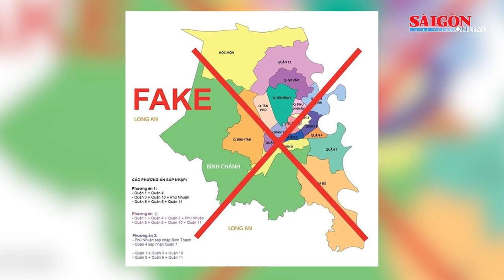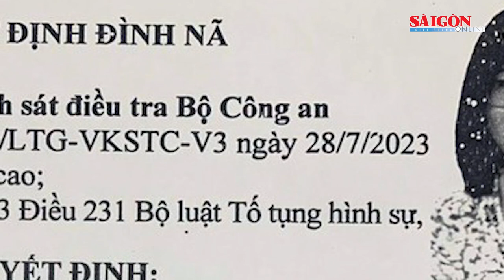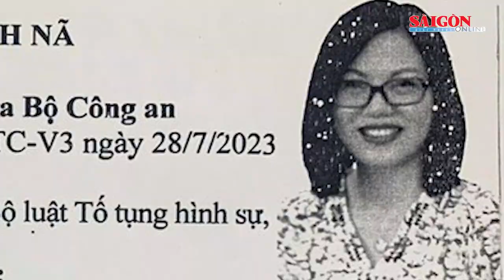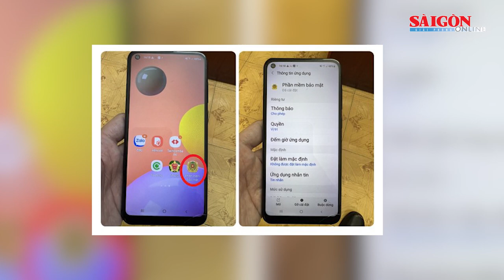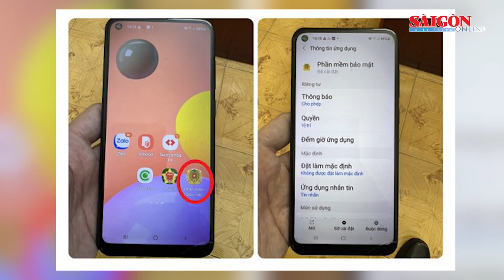Thông tin về phương án sáp nhập quận tại TPHCM trên mạng là không chính xác | Tin nóng 20H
Tin nóng 20H 4-8 có các thông tin đáng chú ý: Thông tin về phương án sáp nhập quận tại TPHCM đang lan truyền trên mạng là không chính xác; Bắt giữ 4 nghi can giết người, cướp tài sản ở Bình Dương; Trưởng bộ phận thư ký tài chính AIC Nguyễn Thị Thu Phương bị tạm giam…